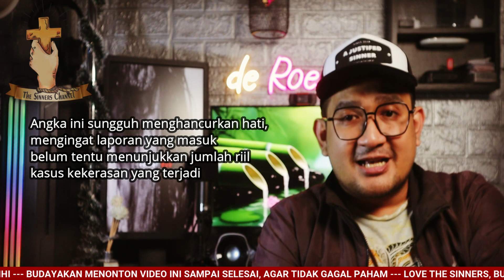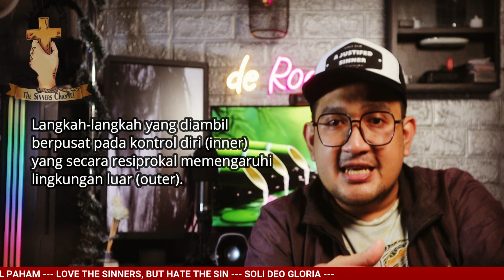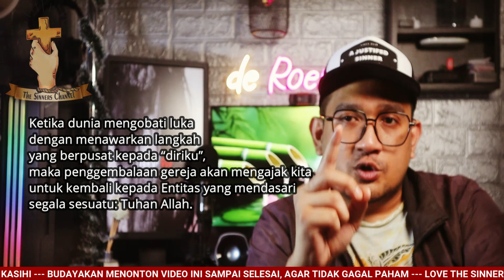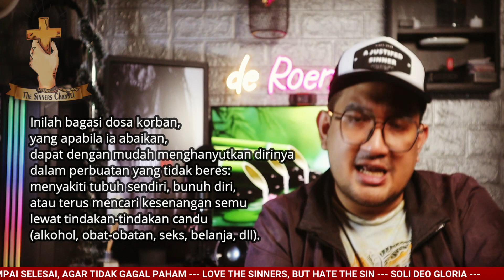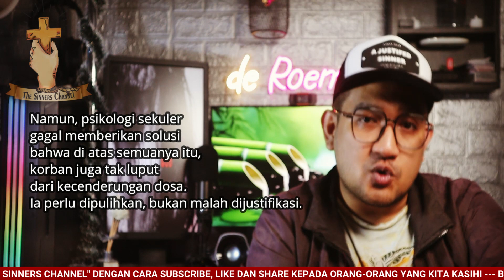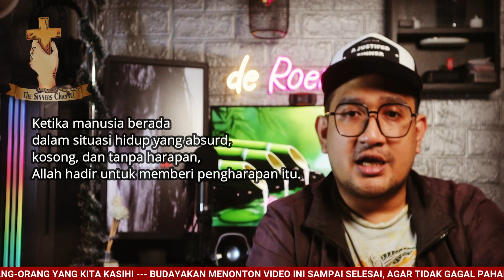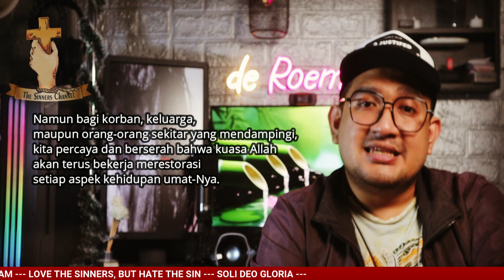KONSELING KORBAN PELECEHAN: SEBUAH LONCATAN IMAN